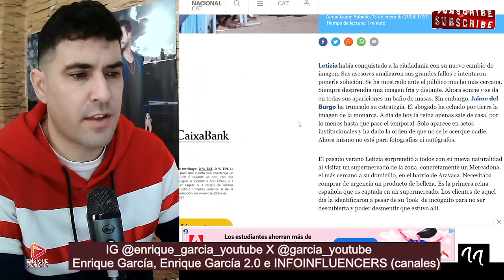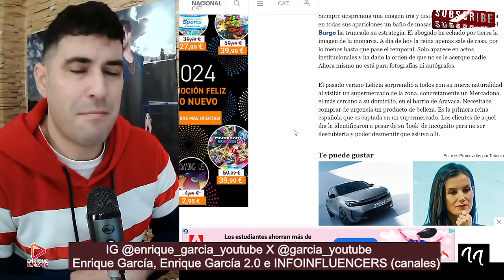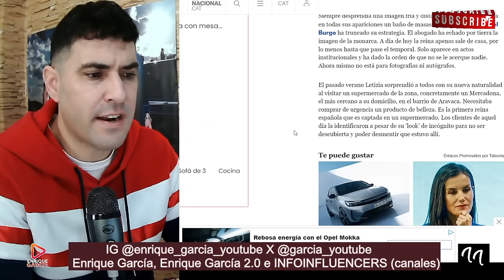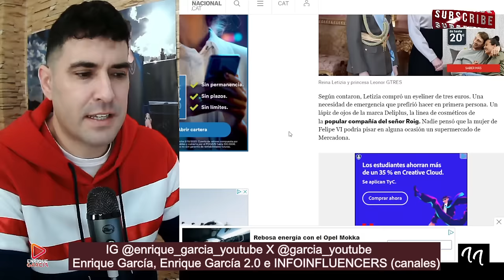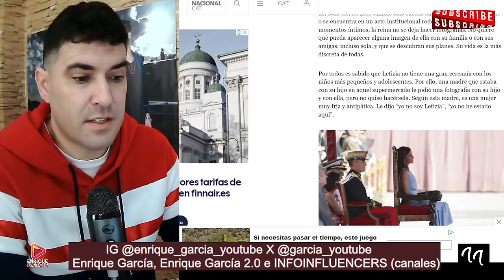ALTERCADO EN MERCADONA. LA REINA LETIZIA DE INCÓGNITO DISCUTE CON SEÑORA QUE QUIERE SU SELFIE YA...